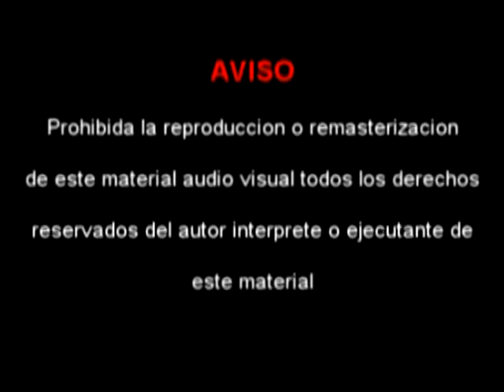Elias Balbuena y Catalino Gill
Folklore y Tradición Duo Quiñones Ayala